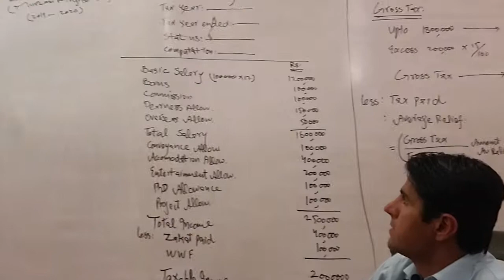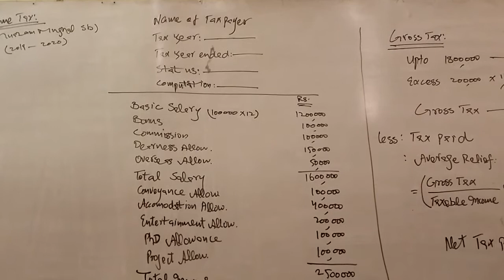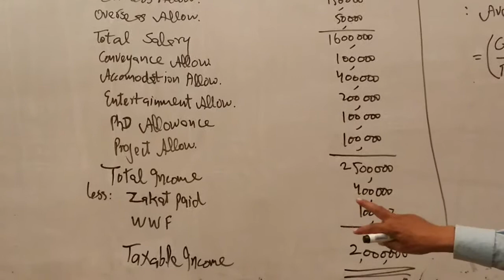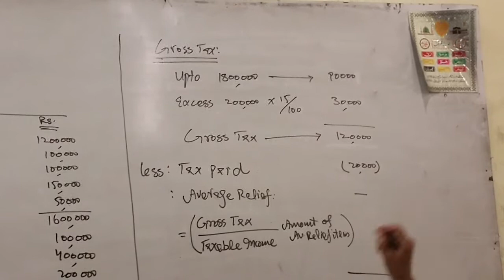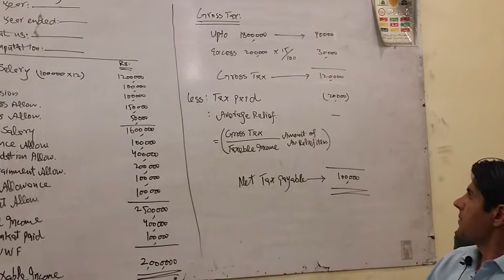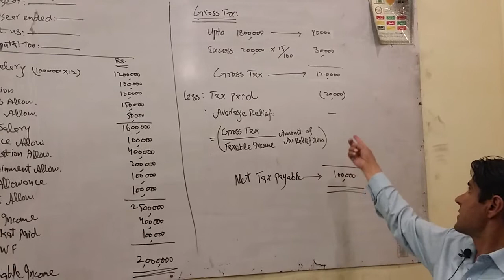Income Tax Numerical formate (Bcom2 & Mcom2)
Saif College Muzaffar Garh